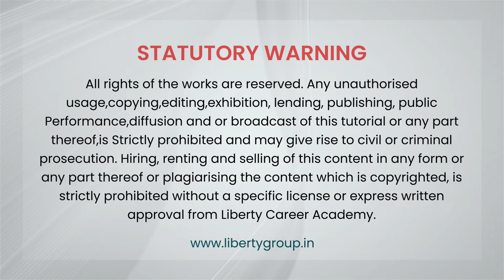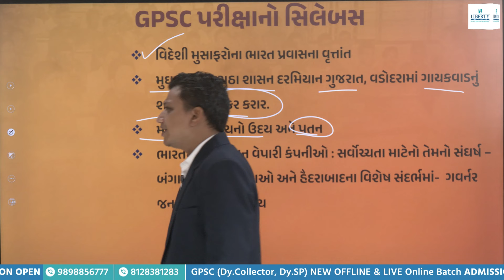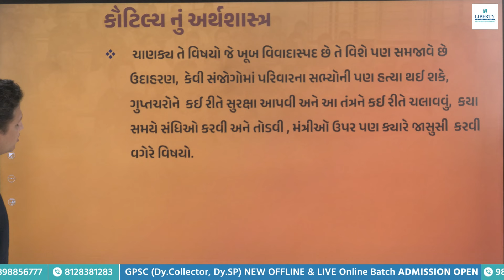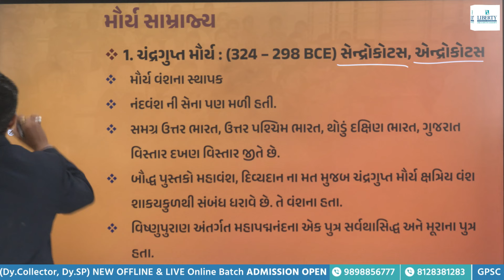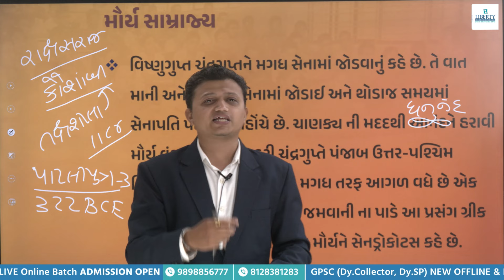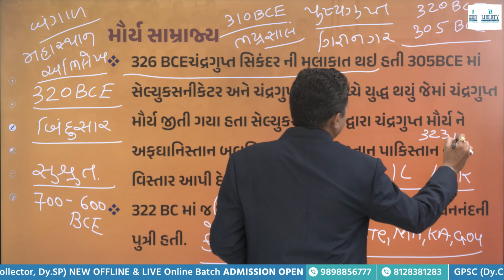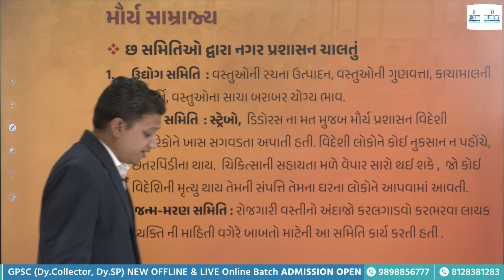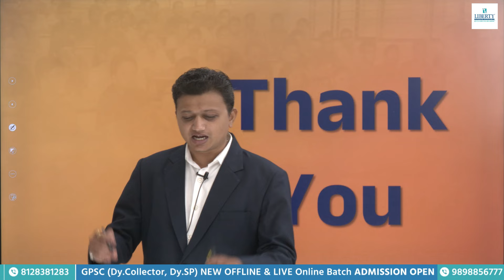HISTORY TECH DEMO LECTURE | ADHIKARI 3.O GPSC+STI @LibertyCareerAcademy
💡ADHIKARI 3.0 | Target GPSC + STI 2024-25 |  Without Books

💡KHAKHI LIVE BATCH - 5 | CONSTABLE LIVE ONLINE | With BOOK

💡KHAKHI LIVE BATCH - 5 | PSI With BOOK | LIVE ONLINE COURSE

(Live Coaching App)